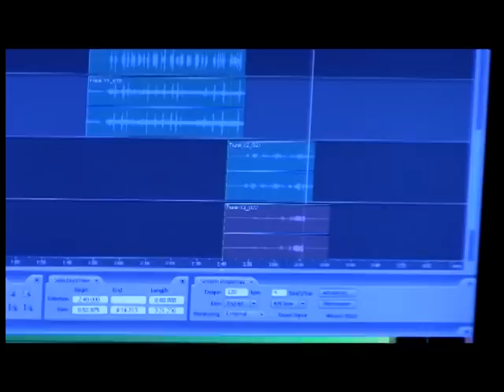Knowledge presents Cities' Saviors Most and Siah Bay (Mixtape Trailer) SMACK BOYZ